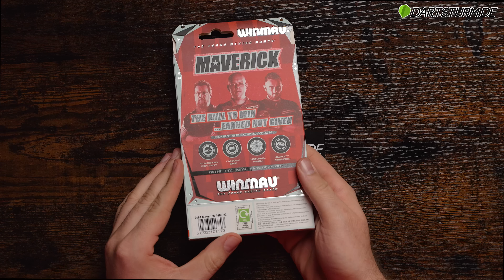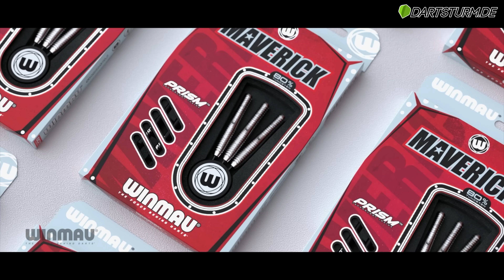Winmau 2023 Launch | Joe Cullen, MvG, Valhalla, Poseidon & Gewinnspiel 🎯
Die brandneuen Winmau 2023 Produkte sind da! Wir stellen die Highlights wie die Joe Cullen Ignition Darts oder den Walhalla  Dart und vieles mehr vor!

Nehme an unserem Gewinnspiel teil und gewinne eine Winmau Box gefüllt mit Neuheiten von Winmau, mindestens einem Set neuer Darts und Produkten von uns.